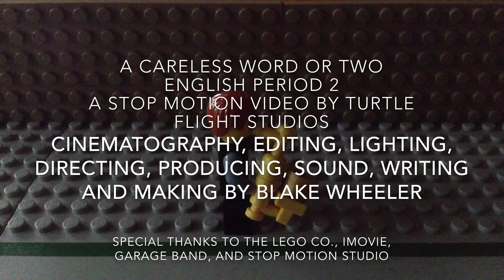A Careless Word or Two (A Lego Movie)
A Careless Word or Two depicts Lego man Carter Munford as he goes to his first day at his new job. He carelessly insults his neighbors, but finds that there are consequences for his actions. He learns that being nicer can lead to a better life.
Filmed and edited for two weeks, about 40 hours were put into the making of this film, creating jobs for 1 person.